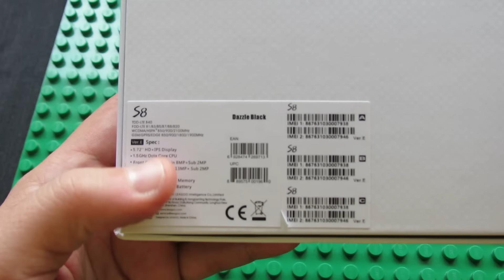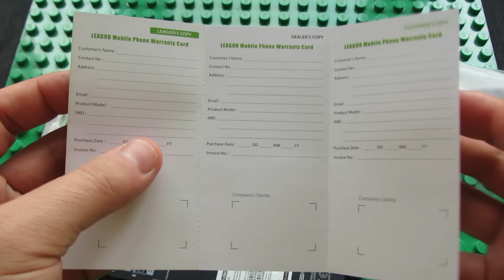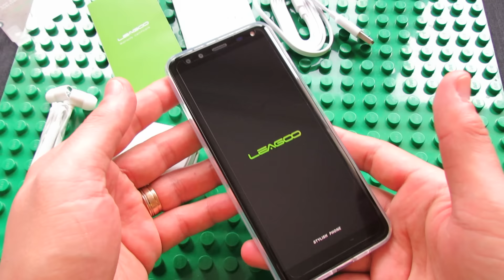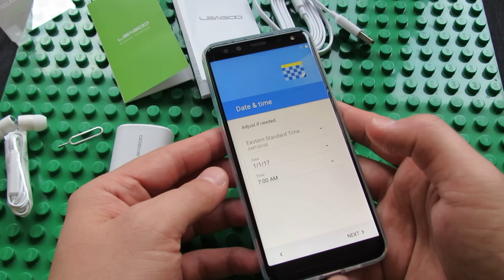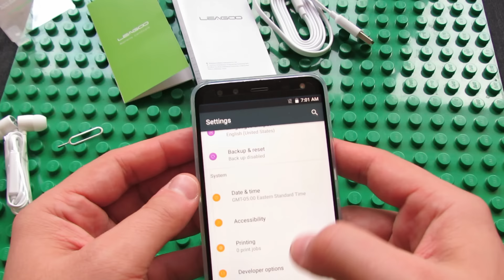Unboxing LEAGOO S8 5.72 Inch Dual Front & Rear Camera 3GB RAM 32GB ROM Smartphone